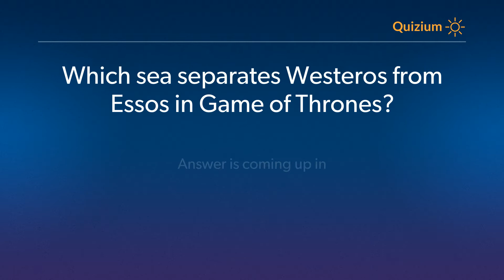Which sea separates Westeros from Essos in Game of Thrones? Game of Thrones Quiz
Related:

Game of Thrones Quiz Which sea separates Westeros from Essos in Game of Thrones? and more question
When was the first series of Game of Thrones premiered on HBO in the US?   Game of Thrones Quiz